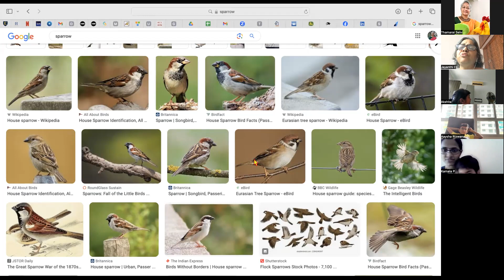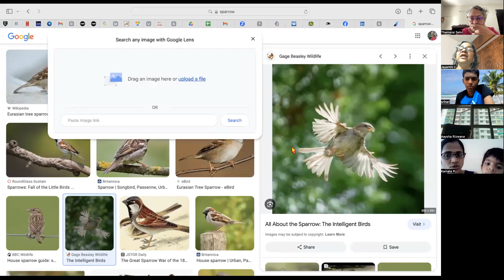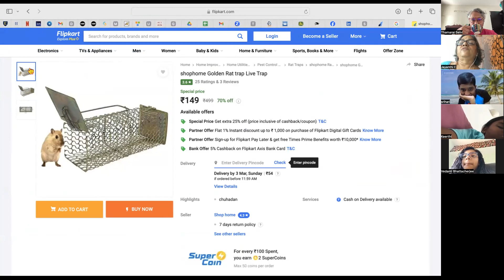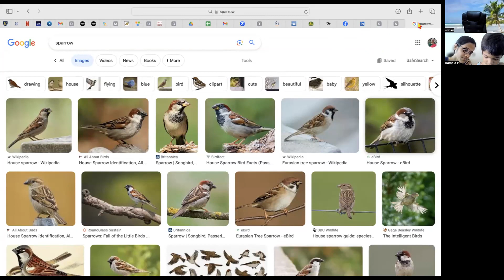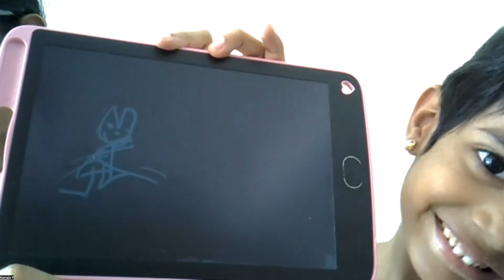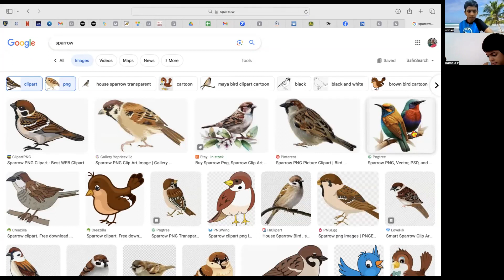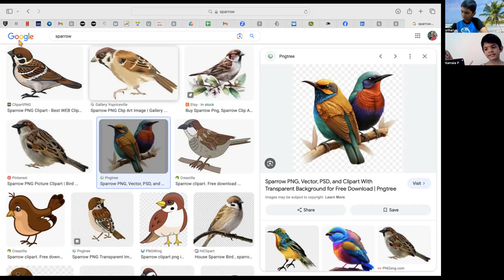englishstorytelling kannikovilraja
sparrow sparrow hello sparrow. a song + story from Miav Raja- children story book written by Writer Kannikoil Raja, Lollipop children's World Chennai Tamil Nadu india